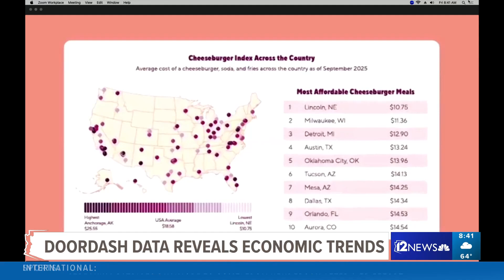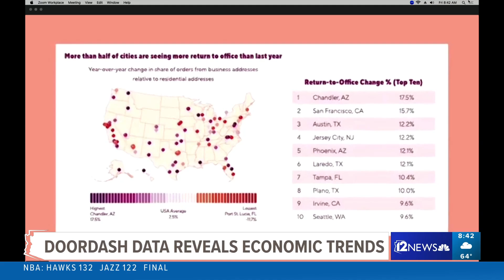DoorDash data reveals economic trends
Beyond Takeout: Surprising economic clues hidden in your daily orders with DoorDash.